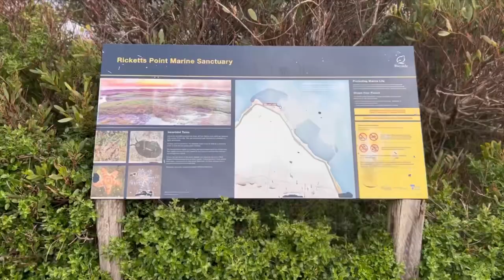Exploring the Mesmerizing Secrets of the Sea | STRESS RELIEF | Alone in Australia #2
Immerse yourself in the captivating nature of the sea, where the boundless horizon meets the vast expanse of shimmering blue waters. A symphony of sights, sounds, and sensations awaits you, inviting you to embark on a journey of exploration and wonder.
Feel the gentle caress of the salty breeze on your skin as you listen to the rhythmic melody of the waves crashing against the shore. The sea, with its ever-changing moods, offers a mesmerizing display of power and serenity, captivating all who dare to venture near.
Delve beneath the surface, and a whole new world unfolds before your eyes. Dive into the crystal-clear depths to witness an underwater paradise, teeming with vibrant marine life and colorful coral reefs.
Whether you seek tranquility and solitude or thrilling adventures, the sea has something to offer everyone. Lose yourself in the awe-inspiring beauty of sunsets painting the sky in a palette of fiery hues or indulge in the thrill of riding exhilarating waves.
Nature's greatest masterpiece, the sea beckons you to embrace its mesmerizing charm. Come, let the sea awaken your senses, ignite your spirit of adventure, and leave an indelible imprint on your soul.

Track info:
Title:                   Illusion
Artist:                 Keys of Moon